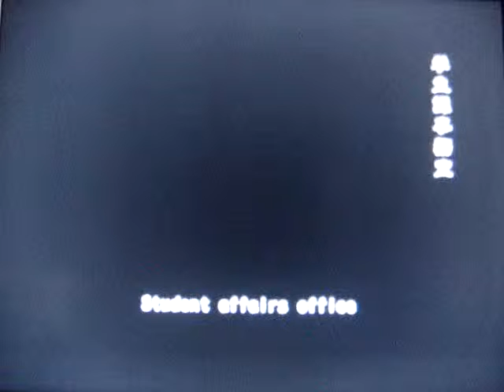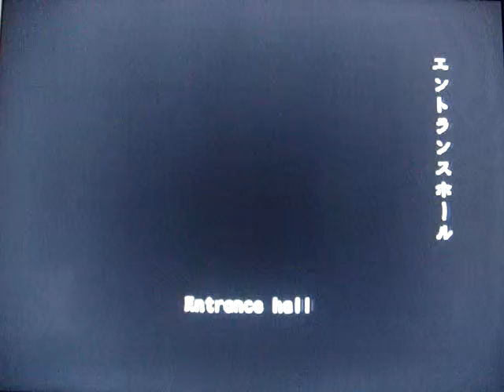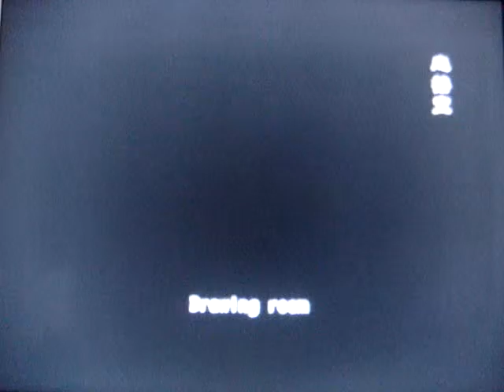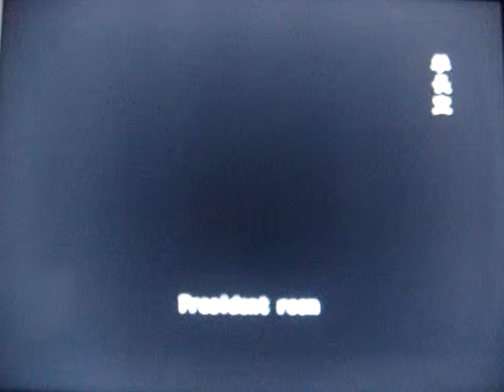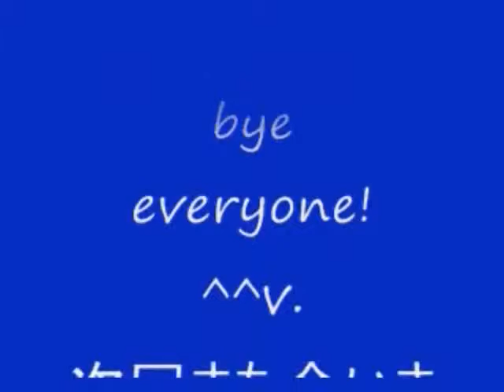No 19 Let's Play Resident Evil Out Break. BIOHAZARD OUT BREAK。 MrCedar31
PS2 バイオハザード アウト ブレイク ケビン ライマン編 決意 実況。
PS2 Resident Evil Out Break Kevin Ryman scenario decisions, decisions.